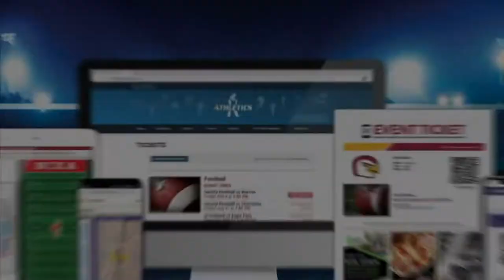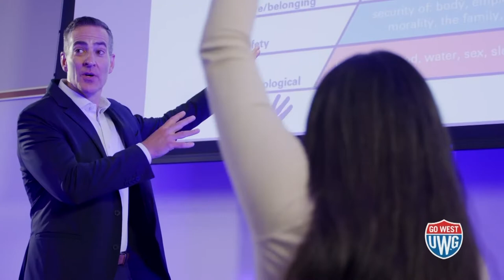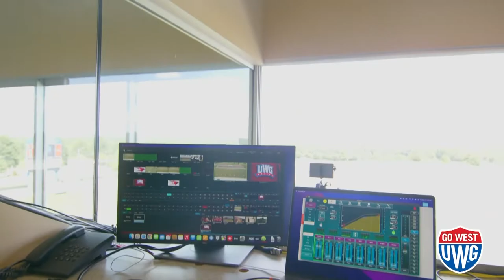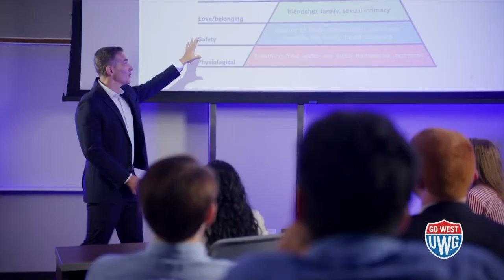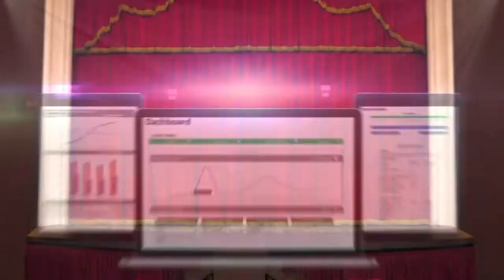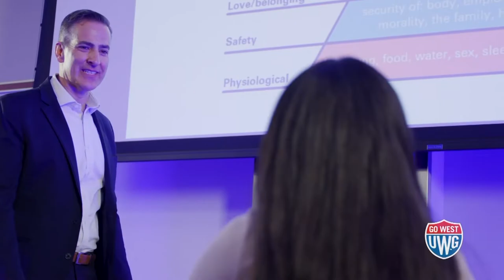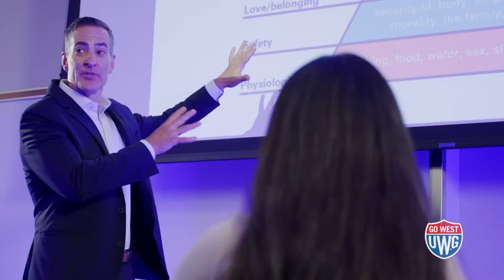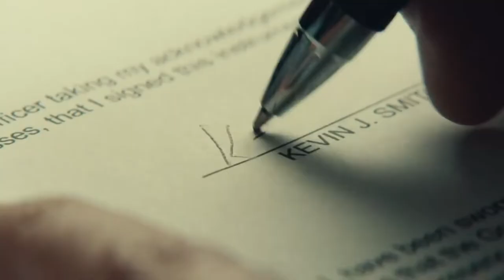UWG Football vs West Florida (Full Game)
UWG Wolves stunned by West Florida on October 8, 2022.